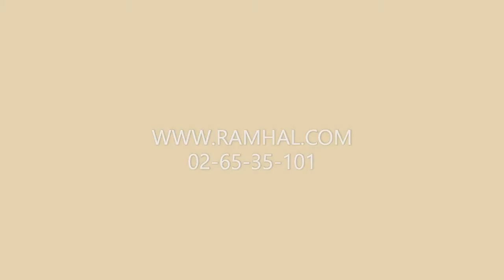תיקוני זוהר תניינא תיקונים חדשים שיעור 83 תיקון ס'''ט חלק ג' מפי הרב מרדכי שריקי שליט''א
בס"ד אנו לומדים את הספר תיקונים חדשים לרמח"ל (תיקוני זוהר תיניינא לרמח"ל)
בכל יום חמישי בשעה 20:30 בבית מדרשו של הרה"ג הרב מרדכי שריקי בית רמח"ל רחוב רפאל קצנלבוגן 73 ירושלים להצטרפות לשיעורים או לקניית הספר ניתן ליצור קשר במשרדי המכון 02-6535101 ולצפייה בעוד מגוון רחב של שיעורים בספרי הרמח"ל כנסו לאתרנו בכתובת